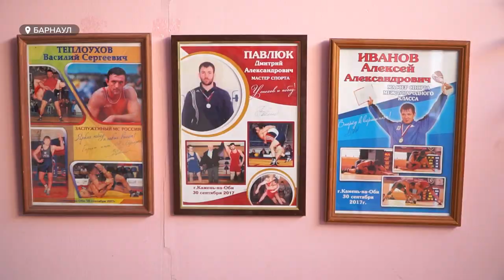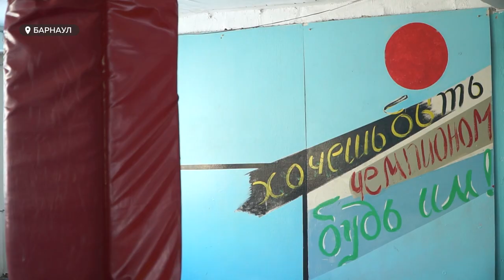"ТОЛК" свел друзей через 40 лет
Почти новогоднее чудо. Наш телеканал помог найти друг друга старым друзьям, которых разбросала жизнь почти 40 лет назад. Об этой удивительной истории расскажет София Яценко: в этом – и ее вклад.